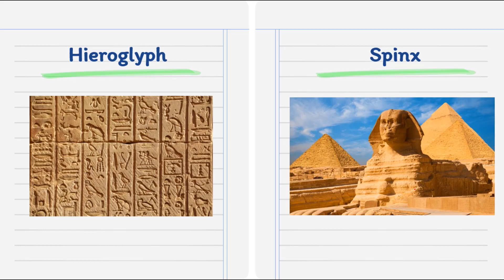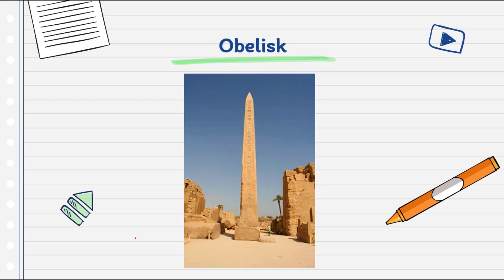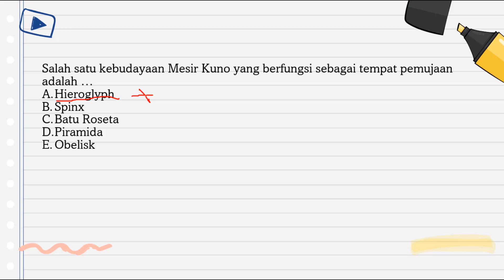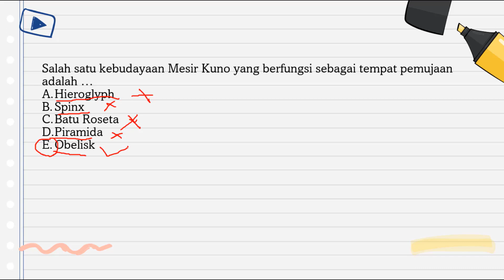PEMBAHASAN SOAL UTBK SEJARAH (PERADABAN KUNO DI DUNIA)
Halo, kawan-kawan yang mengagumkan!!! Pada kesempatan kali ini kami akan membahas soal TKA UTBK Sejarah dengan materi Peradaban Kuno di Dunia. Selamat menyaksikan dan semoga dapat membantu serta bermanfaat untuk kawan-kawan semua.

Tutor: Kak Ichi
Kak Ichi bisa ditemukan di: